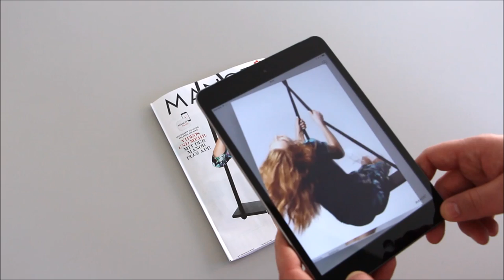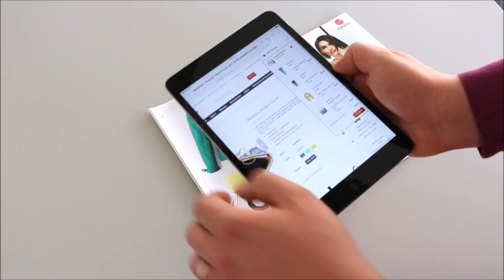MANOR - ManorPlus App - Augmented Reality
Mehr erleben und profitieren / Plus de découvertes et d’avantages / Più possibilità e vantaggi